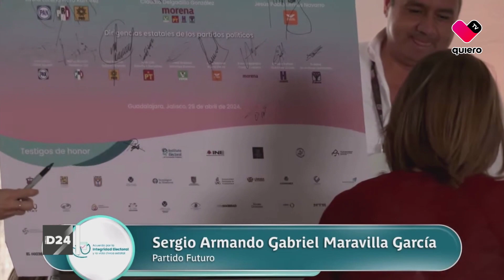Directo 24 | Bloque 1: Entrevista con Paula Ramírez Höhne, Consejera presidenta del IEPC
Nos acompañan:

Hiram Espinoza de los Monteros, periodista de quiero tv y Radio Fórmula
Manuel Baeza, director editorial de Multimedios
Mario Muñoz, periodista de quiero tv, Notisistema y El Informador
Jorge O. Navarro “Jonás”, periodista de quiero tv
Jorge Veletti, director de Tráfico ZMG

Invitada especial: Paula Ramírez Höhne, Consejera presidenta del IEPC